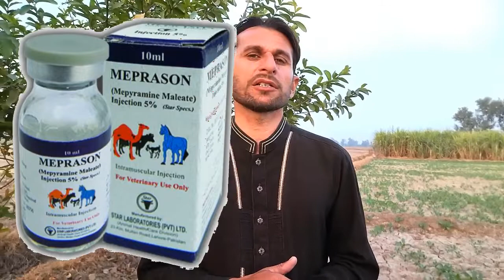Animals Joint Swelling Treatment | Buffalo Legs Swelling Treatment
My channel uploads videos on animal diseases and their treatment۔ Animal Disease, an impairment of the normal state of an animal that interrupts or modifies its vital functions.

Concern with diseases that afflict animals dates from the earliest human contacts with animals and is reflected in early views of religion and magic. Diseases of animals remain a concern principally because of the economic losses they cause and the possible transmission of the causative